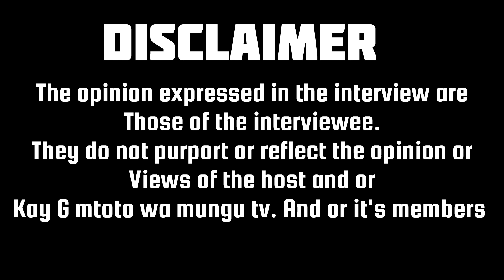How I Conned Kenyans 'millions' of money from con calls While I was inside kamiti prison || part 2